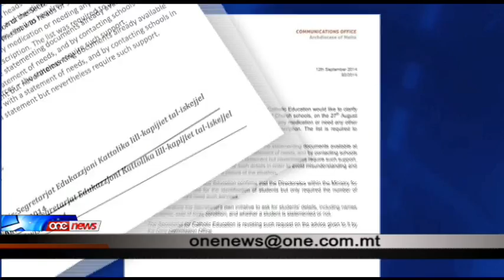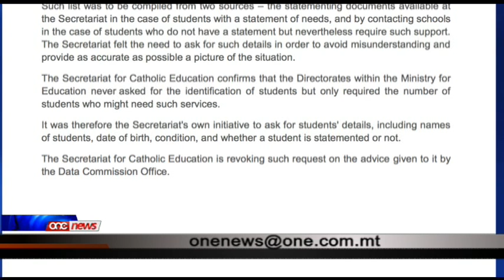Ċaħda li ntalbu dettalji personali ta’ tfal.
Ċaħda kategorika mill-Ministeru tal-Edukazzjoni li talab dettalji personali tat-tfal.